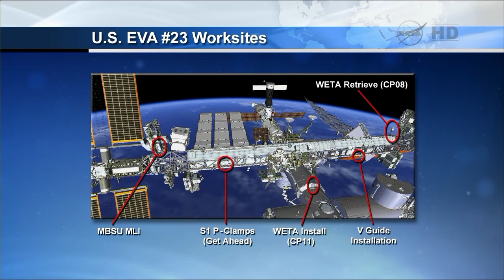Spacewalk scheduled to begin at 8:10 a.m. :July 16,2013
ISS Expedition 36 U.S. Spacewalk Coverage
Spacewalk scheduled to begin at 8:10 a.m. ET
EVA23 Preparations:July 16,2013
July | 2013 | ISS On-Orbit Status Report